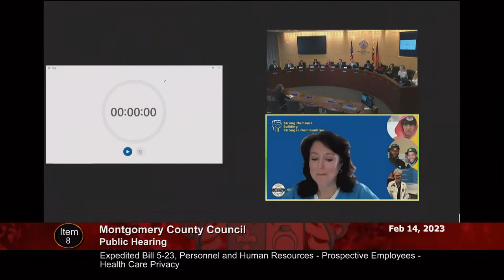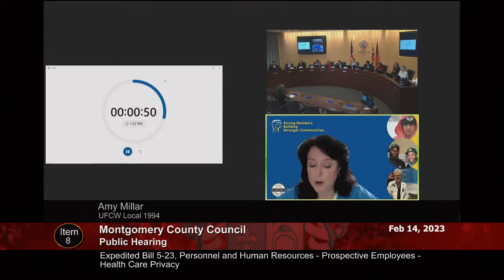February 14, 2023 - Council Session (pm)